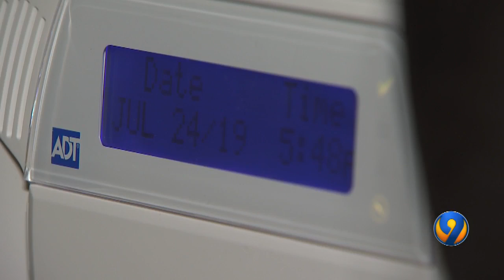Victim believes intruder is member of carpool group